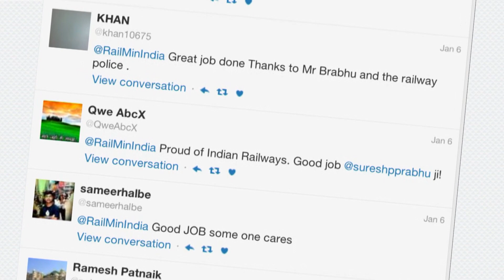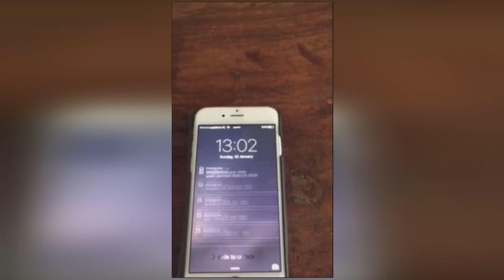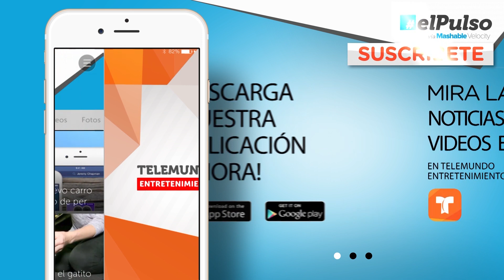Las redes sociales salvan a una niña del tráfico de humanos | El Pulso | Entretenimiento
Además Christian Acosta nos cuenta cómo la gente se está conectando en vivo y en directo por persicope para meditar.